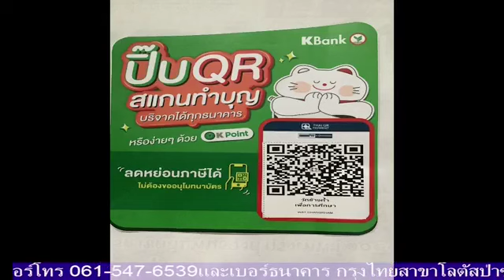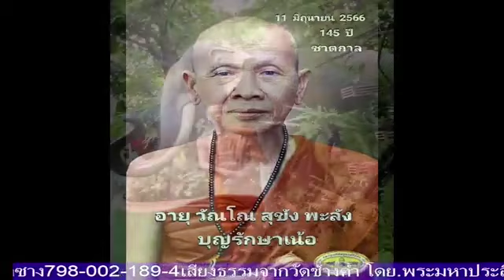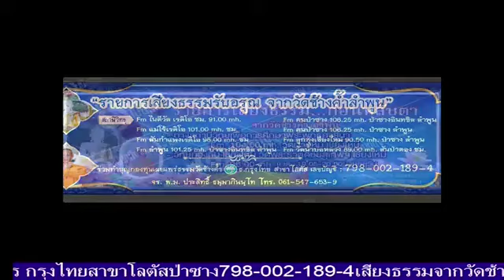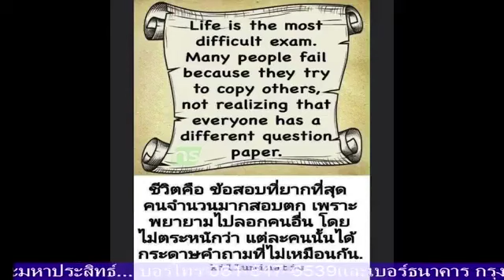เสียงธรรมะรับอรุณ [29 มี.ค. 67] พระมหาประสิทธิ์ ธรรมภินันโท วัดช้างค้ำ ต.มะกอก อ.ป่าซาง จ.ลำพูน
รายการ เสียงธรรมะรับอรุณ ประจำเช้าวันศุกร์ที่ 29 มีนาคม 2567 ดำเนินรายการโดย พระมหาประสิทธิ์ ธรรมภินันโท วัดช้างค้ำ ต.มะกอก อ.ป่าซาง จ.ลำพูน และวิทยุวัดฝายหิน 104.5MHz, คณะสงฆ์ตำบลสุเทพ (ภาพ และ เสียง บันทึกจากเฟสบุ้ค @เปรียญเอก วัดราษฎร์)